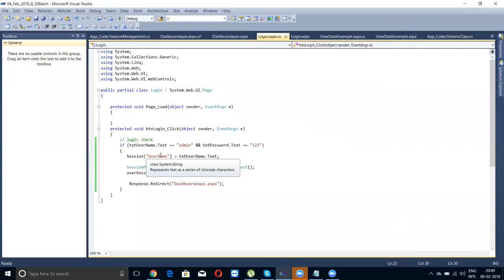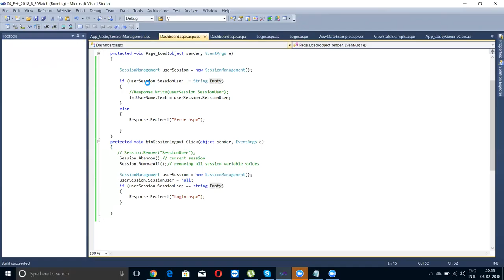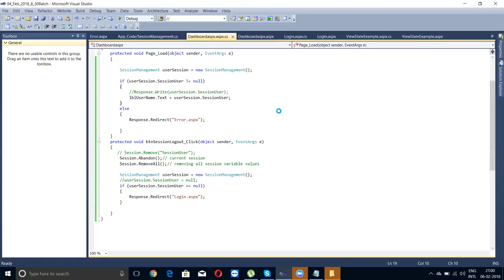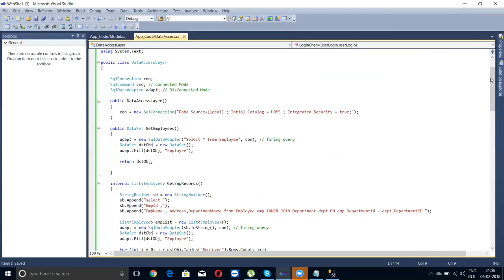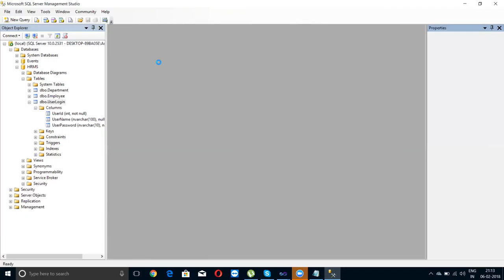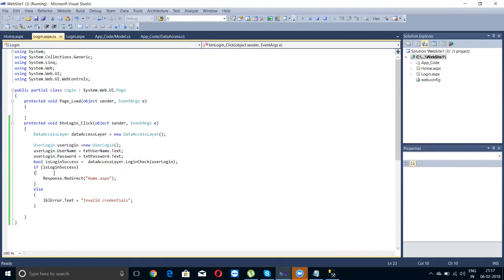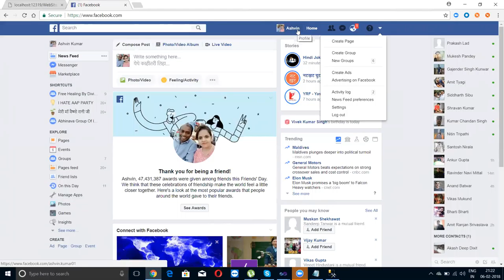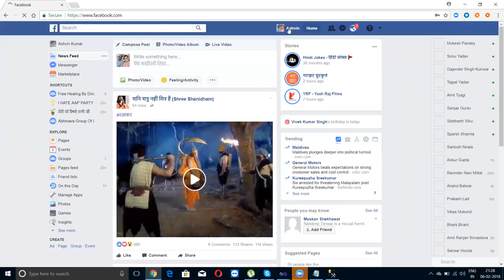.Net Sessions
.Net Session